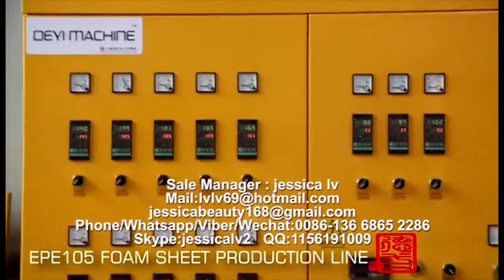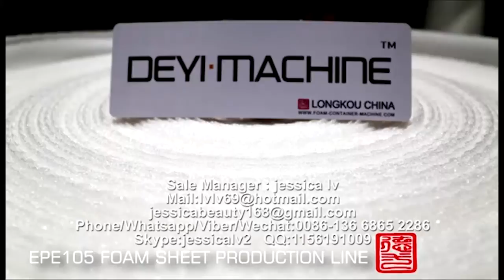epe foam sheet machine